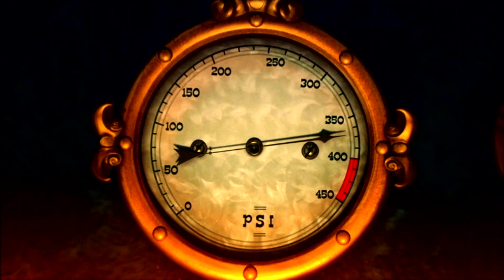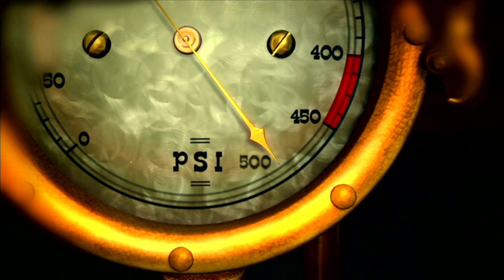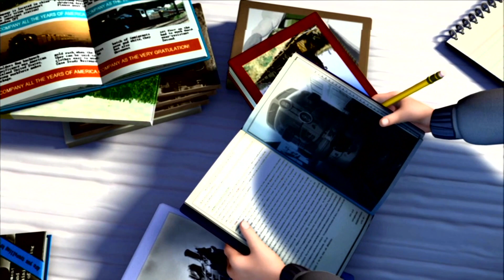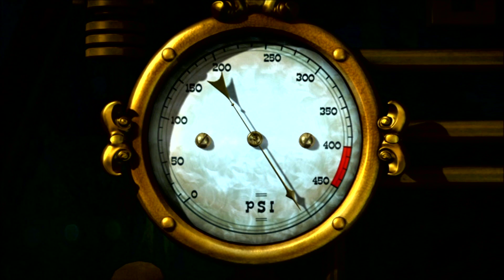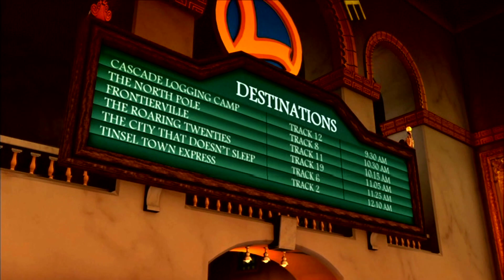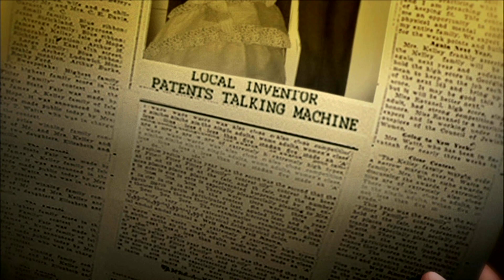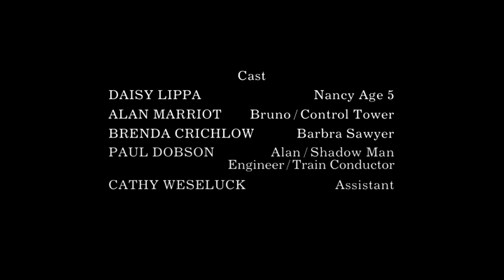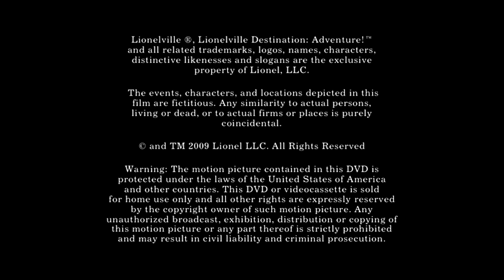Lionelville - Destination: Adventure - Full Movie (2009) (RARE MOVIE)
get this DVD exclusive on Amazon today: (this is a rare movie the find ANYWHERE)

 / acermani456.